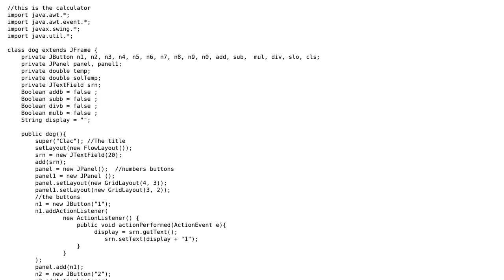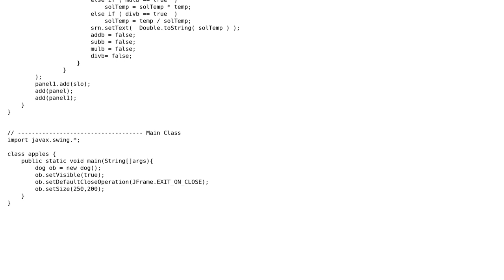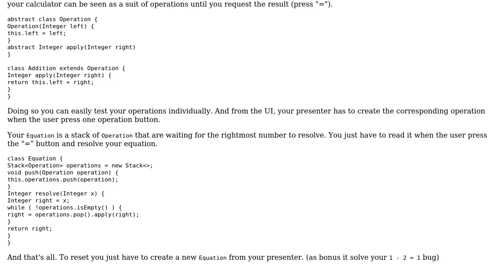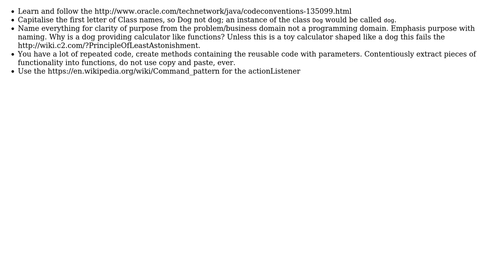Code Review: Simple Java calculator in Swing (3 Solutions!!)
Code Review: Simple Java calculator in Swing

With thanks & praise to God, and with thanks to the many people who have made this project possible! | Content (except music & images) licensed under CC BY-SA | Music | Images & others | With thanks to user Nathan Hoy user N3m0 user Martin Spamer user gervais.b user 200_success and the Stack Exchange Network Trademarks are property of their respective owners. You are responsible for your own actions.